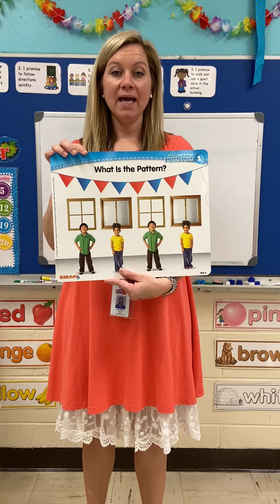Patterns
Patterns in our everyday life.